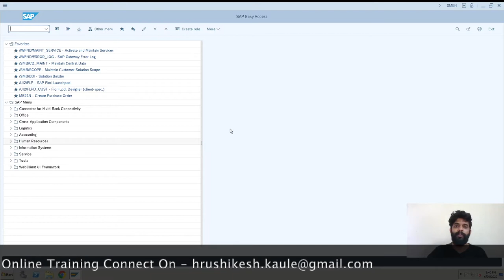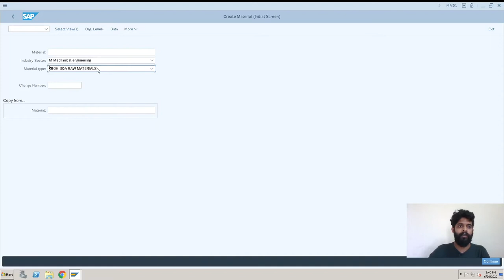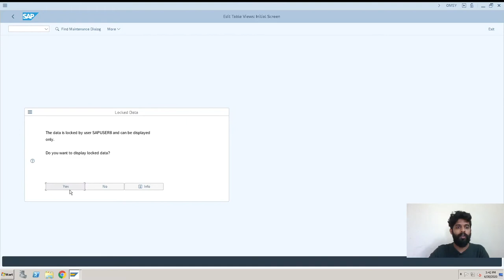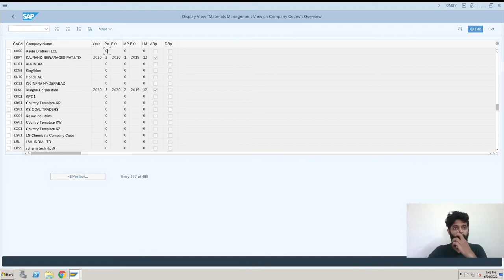Error - Message no. M3150 --The company code XXXX does not exist or has not been fully maintained.